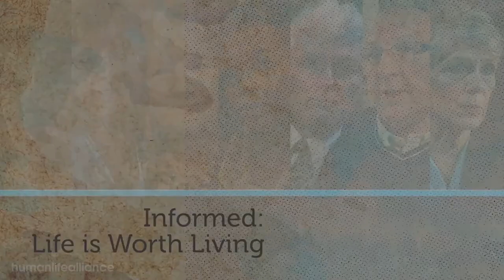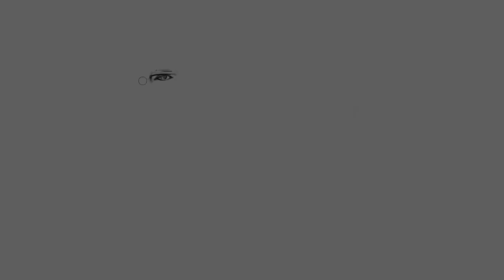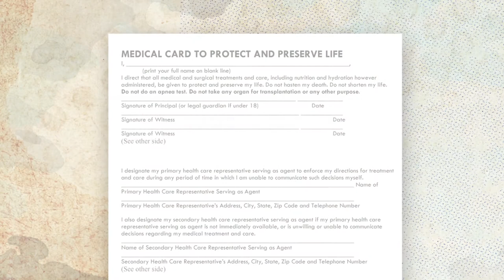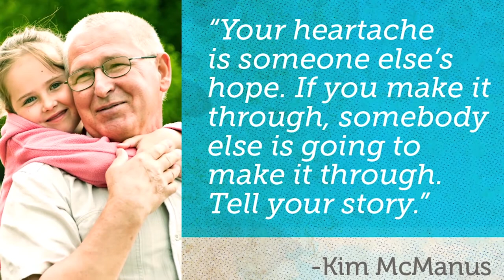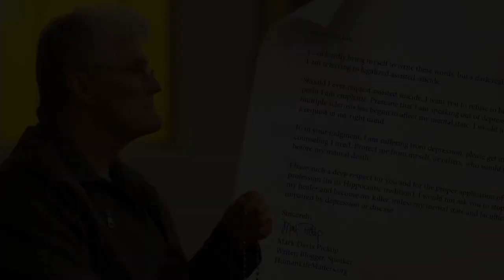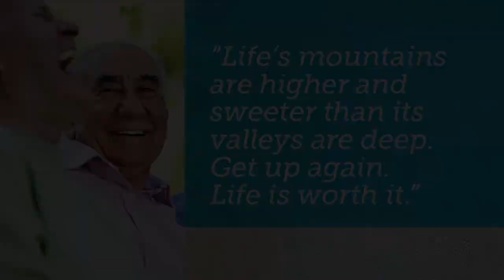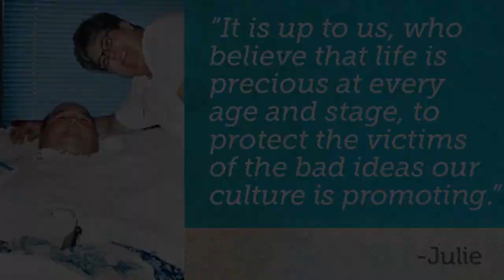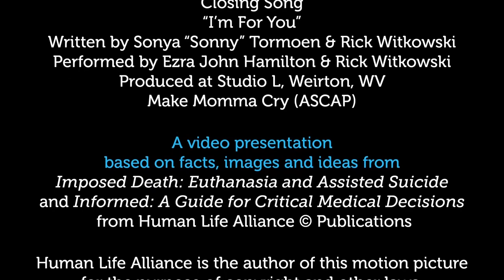Informed: Life is Worth Living (2017) | Full Movie | Jo Tolck | Julie Grimstad | Mary Kellett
In order to make informed decisions about critical medical issues, citizens need to know what is really happening in healthcare today. This documentary features an impressive array of experts who share crucial information about current trends in the healthcare system and offer advice about important end-of-life decisions.

This documentary examines euthanasia and doctor-assisted suicide and highlights the testimonies of those who have been most intimately impacted. In order to make informed decisions about critical medical issues, citizens need the unvarnished truth about these vitally important topics. This program features an impressive array of experts who share crucial information about current trends in the healthcare system and offer advice about making important end-of-life decisions. Topics include living wills, brain death, organ donation, hospice care, and more. Produced by the Human Life Alliance.

Producer: Human Life Alliance
Starring: Jo Tolck, Julie Grimstad, Mary Kellett, Jennifer Hamann, RN, Dana Palmer, Karl Benzio